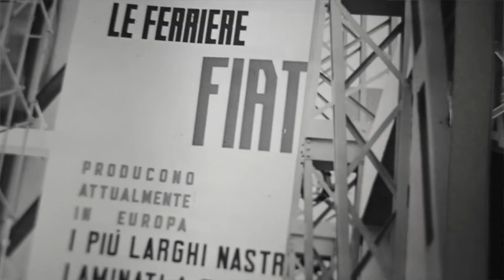FCA Heritage è sponsor della mostra "Dietro la pubblicità"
FCA Heritage sponsorizza l'evento Archivissima e la mostra "Dietro la pubblicità" che offre la possibilità di conoscere da vicino alcuni preziosi bozzetti appartenenti alla collezione del Museo. Disegni preparatori di autori come Sironi, Romano, Codognato, Riccobaldi, Dudovich e Puppo, oggi considerati delle vere e proprie opere d'arte capaci di raccontare gli ideali di eleganza, velocità e potenza che sono stati patrimonio dell'azienda.

FCA Heritage is sponsoring  Archivissima event and the "Dietro la pubblicità" exhibition which gives visitors the opportunity to view precious sketches from the Museum's collection. Preparatory drawings by artists including Sironi, Romano, Codognato, Riccobaldi, Dudovich and Puppo, now ranked as genuine works of art, expressing the ideals of elegance, speed and power central to the company's heritage.